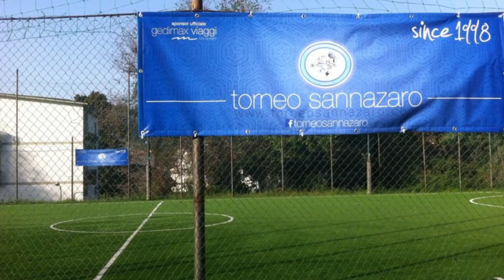UNISEXY VS PROSECCO (SERIE D SUMMER EDITION)